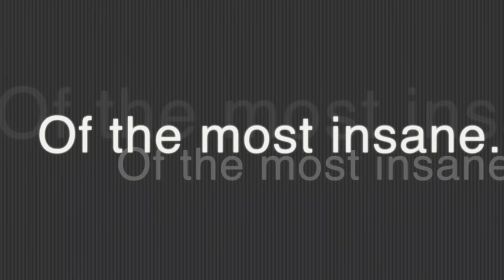31 Days of Halloween Teaser Trailer | Kait Nichole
31 Days of Halloween Teaser Trailer | Kait Nichole - Welcome back to the home of 31 Days of Halloween!! This year is going to be BIGGER THAN EVER!! Make sure to share this with everyone you know  so no one misses out on the BIGGEST YEAR YET!!